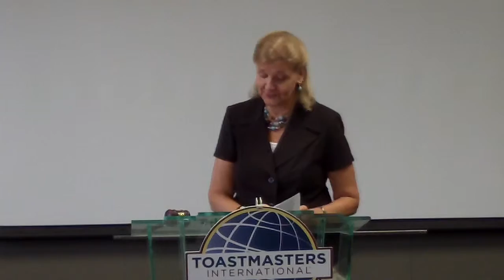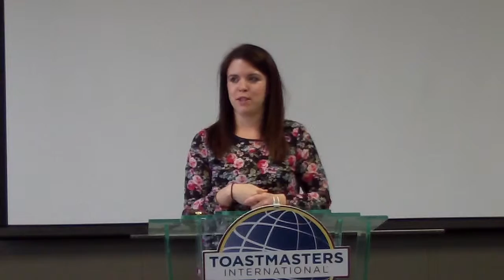AG Toastmaster Randi Bujnovsky evaluates Audrey Jones' Project #1: "Who Am I?"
AG Toastmaster Randi Bujnovsky evaluates Audrey Jones' Toastmaster Project #1 from the Competent Communicator: The Ice Breaker. The title of the speech is "Who Am I?"